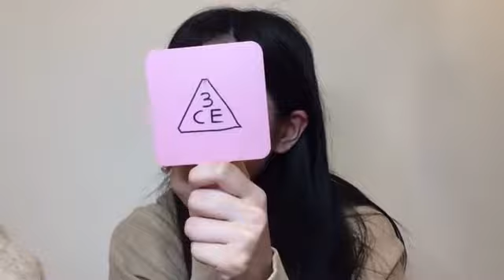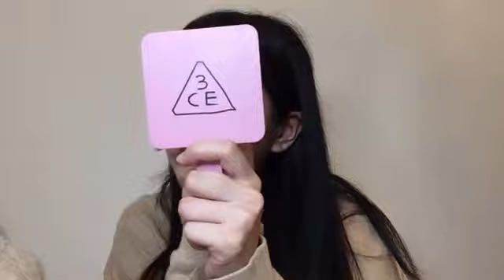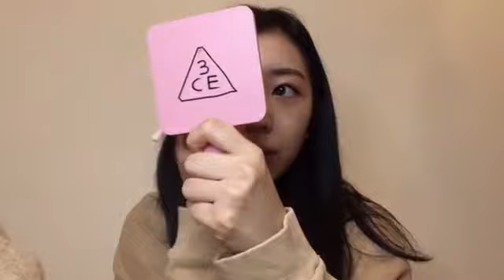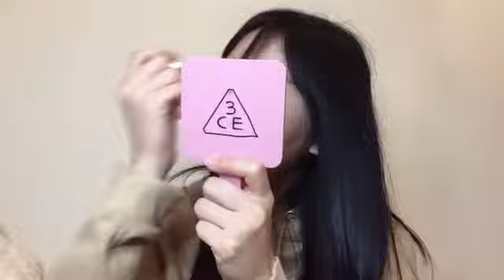2021年11月16日 07時24分33秒 坂本 りの（HKT48 研究生）